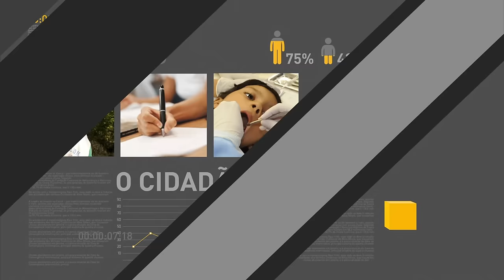Presidente Michel Temer participa de seminário sobre infraestrutura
REPÓRTER NBR 12H - 08.11.16: Presidente Michel Temer participa de seminário sobre infraestrutura na Confederação Nacional da Indústria e afirma que a confiança no Brasil aumentou. Produção industrial cresceu em nove dos 14 locais pesquisados pelo IBGE. Ministério da Saúde anuncia mudanças no Mais Médicos para atrair mais profissionais brasileiros para o programa. E ainda: Brasil e Estados Unidos lançam chamada conjunta sobre cibersegurança.